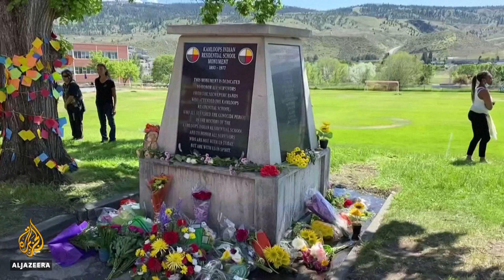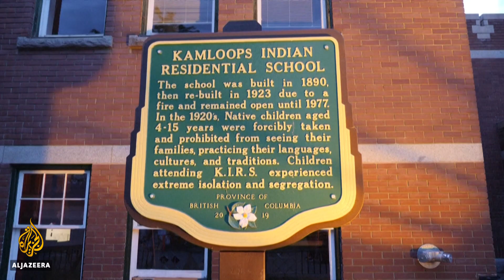Canada: ‘This one unmarked grave is what genocide looks like’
Canada's Prime Minister says that the discovery of remains of 215 children found at the site of a former so-called residential school is part of a larger tragedy.
It’s been one week since the remains of 215 children were found near the former Kamloops Indian Residential School in Canada.
Last week's discovery is a reminder of the country's brutal legacy of colonialism.
While many were outraged, for indigenous communities, it came as no surprise.
Al Jazeera's Zein Basravi has the latest.